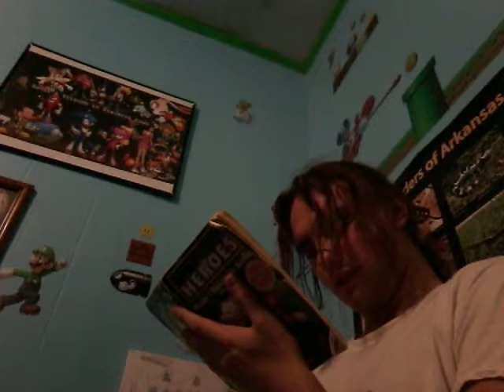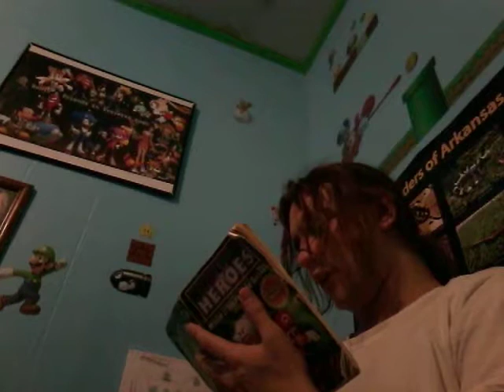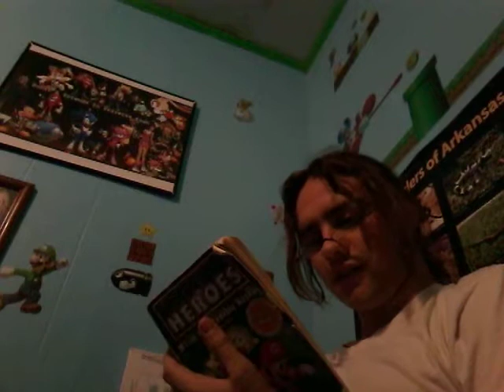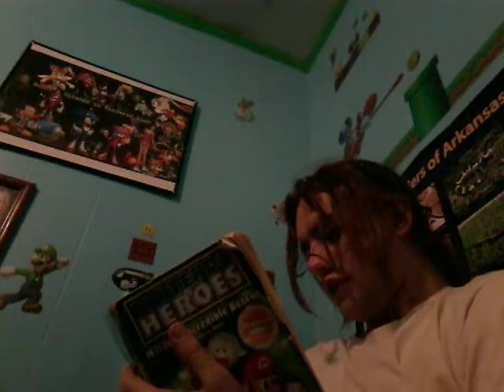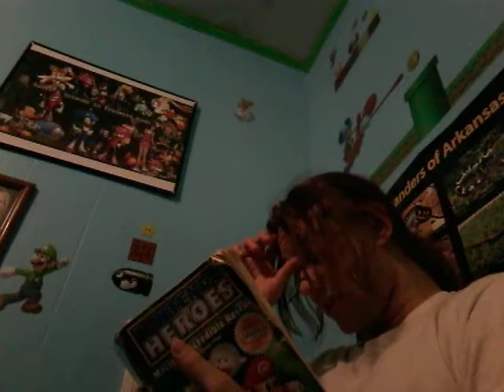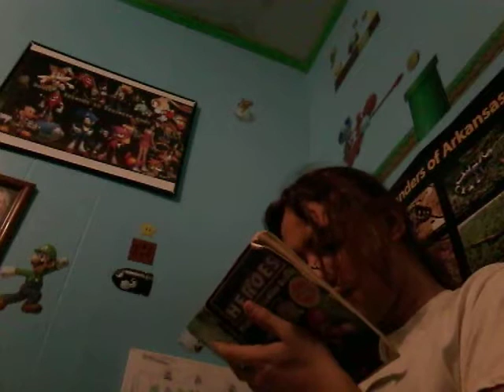Mario and the incredible rescue chapter 6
Mario is owned by Nintendo please support the original release